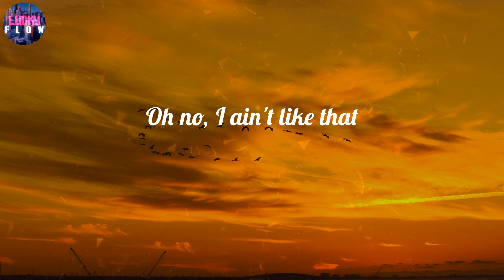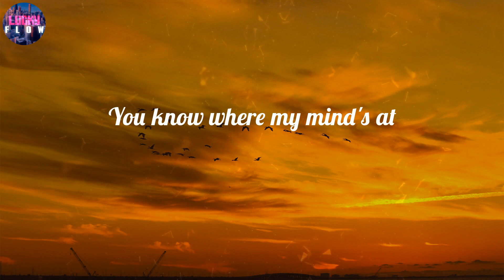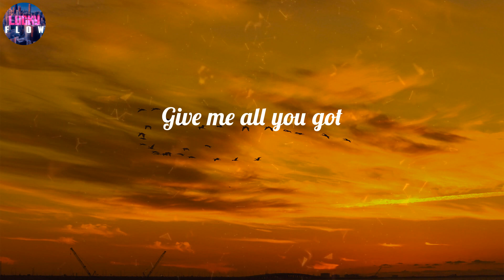Tiësto - Don't Be Shy (Lyrics) ~ La, la, la, la, la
LYRICS:
Wanna get emotional, oh-oh
Mmm
Follow me, easy now
We could work a miracle, oh-oh
Mmm, yeah